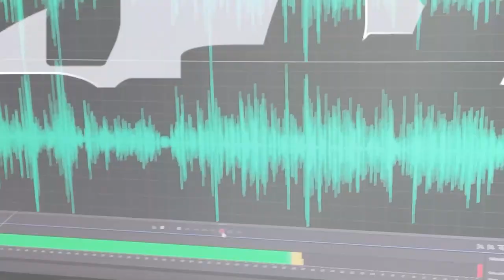La Cultura como Derecho Humano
Entrevista con escritora ecuatoriana Mireia Ortega quien nos habla sobre el derecho humano a la cultura y cómo, a través del arte se puede contribuir a la construcción de una cultura de Paz, especialmente a través de la literatura, de la poesía y la expresión libre a través de las letras.

DH Noticias es un noticiero informativo Derecho Humanista propiedad de la Comisión Estatal de los Derechos Humanos de Chihuahua, México.